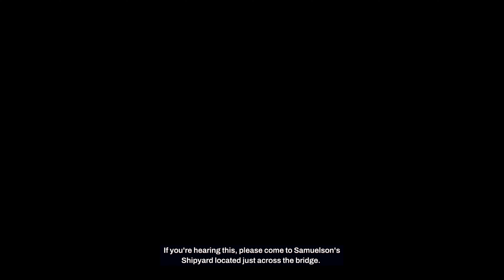Redfall #2 4k/60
Redfall gameplay without commentary